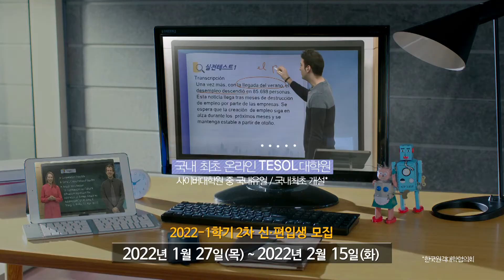[사이버한국외국어대학교]_홍보영상_2022-1학기 2차 입시_ver60s